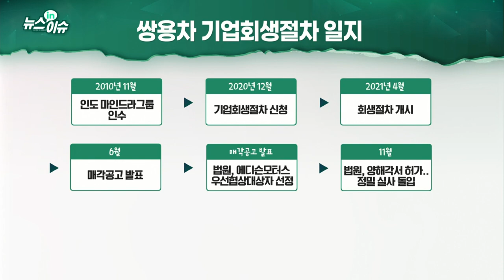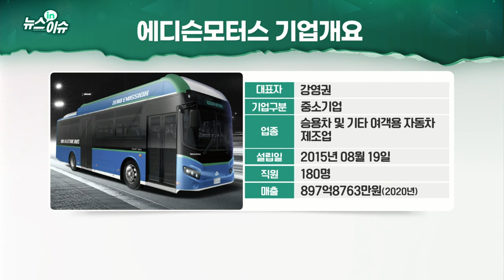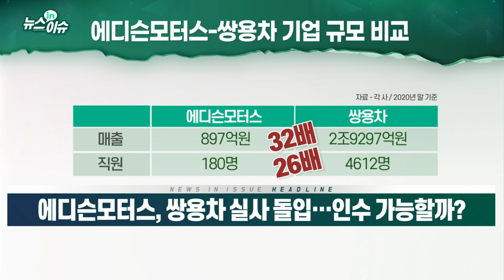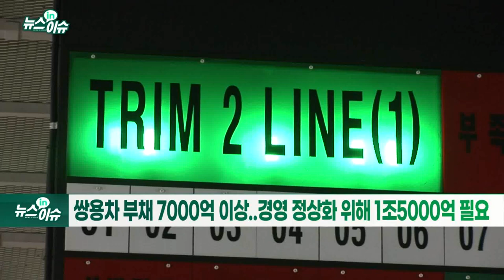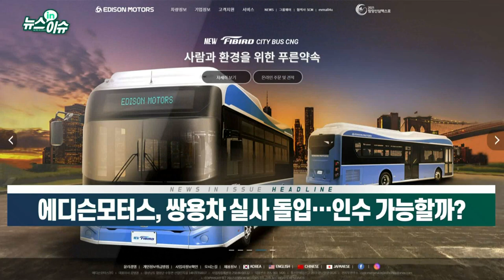에디슨모터스, 쌍용차 실사 돌입… 인수 가능할까?_뉴스IN이슈 (20211104)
- 2주 정밀 실사 결과 토대로 본계약 여부 결정
- “쌍용차, 전기차 회사로 탈바꿈... 조기 흑자전환 목표”
- “새우가 고래를 삼키려고 한다... 소화 능력 의문”
- 쌍용차 부채 7000억 이상... 경영 정상화 위해 1조5000억 필요
- 에디슨모터스 “대규모 대출 받겠다”... 산은, 부적절 입장
- 일각서 에디슨모터스 인수 무산 가능성 제기
- 쌍용차 협력업체들 “자금 능력 증명 안 되면 납품 거부”
- “전기차 시장 경쟁 치열한데... 후발주자로 성공 가능성 의문”
- ‘상장폐지 위기’ 쌍용차, 내년 4월 14일까지 개선기간
- 짧은 기간 내 ‘새 주인 찾기·재무구조 개선’ 이뤄내야
- 속타는 소액주주 5만명... 상장폐지 시 피해규모 최소 1,000억